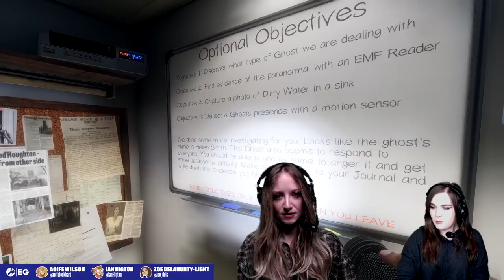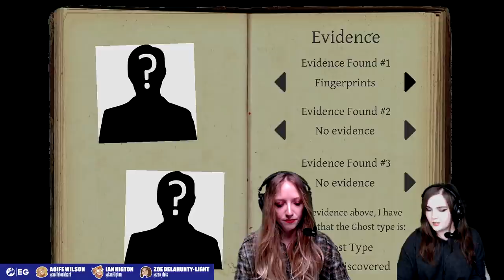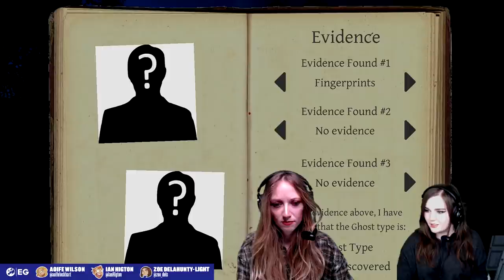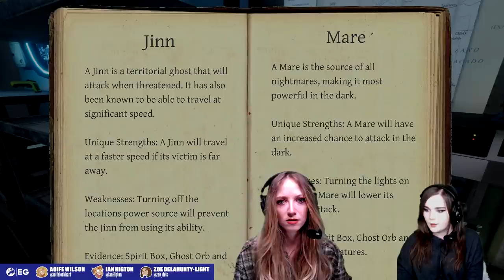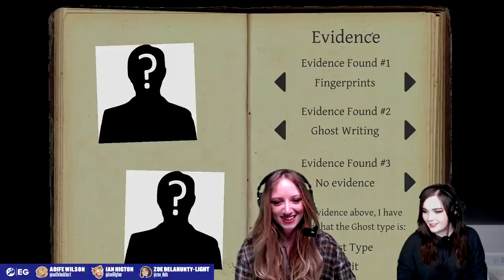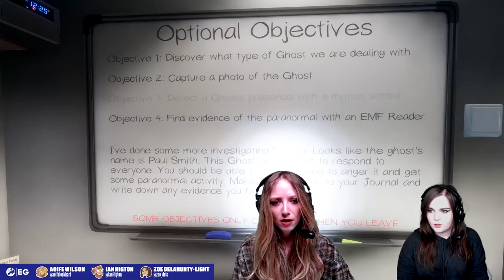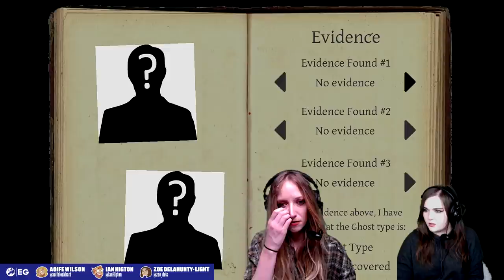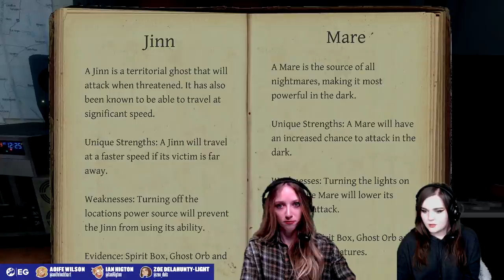Let's Play Phasmophobia - THE PROFESSIONALS ARE IN Phasmophobia PC co-op gameplay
While the Greml-Ian's away, Zoe and Aoife might actually stand a decent chance of earning a real Ghost Hunter payday! Join our two most competent Phasmophobia players as they take this chance to actually get good at the game. I mean, it was a long time coming, right?